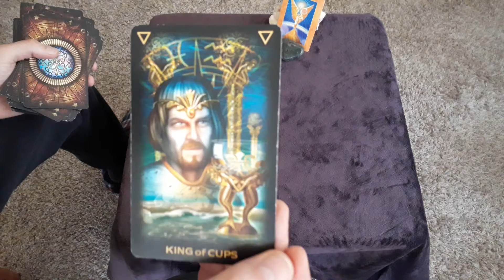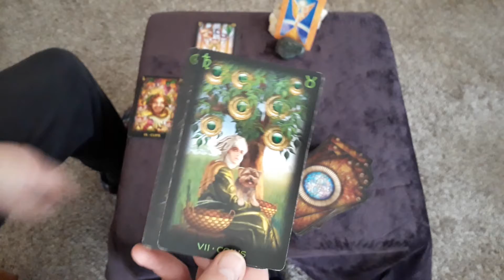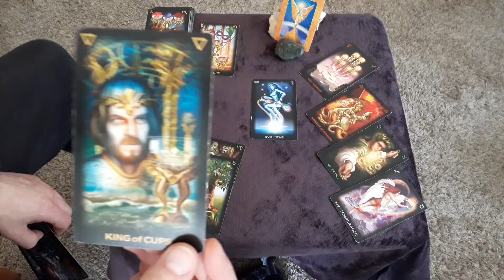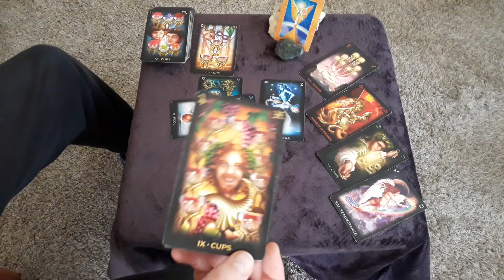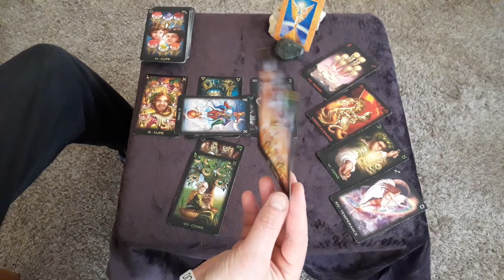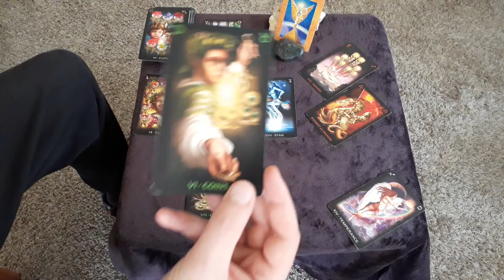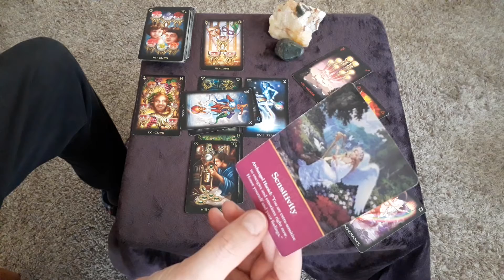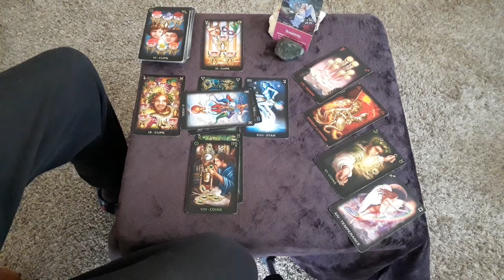AQUARIUS 😄"DEDICATION TO THE MATERIAL"😄A TAROT READING BY A TWIN FLAME COUPLE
Celtic Cross Spread

Celtic Cross Spread (10 card /w Nel)
Live Reading $5
Private Video Reading $10

Esoteric Energy Reading (Overall weekly personal guidance. This reading is for targeting & taking advantage of your ebs & flows of energy. /w D).
Private Video Reading $30